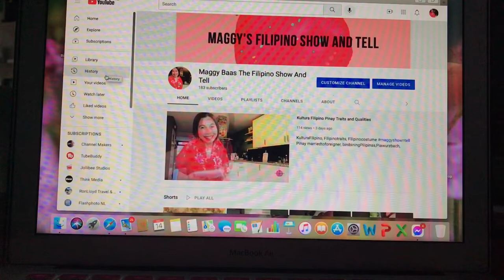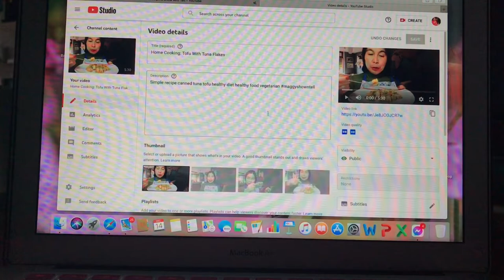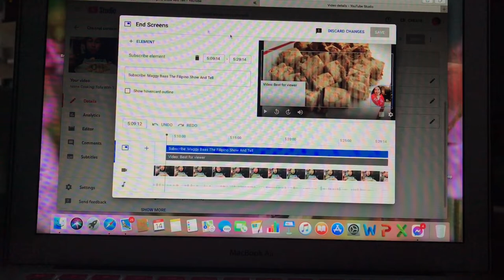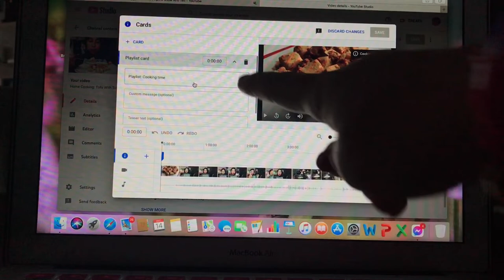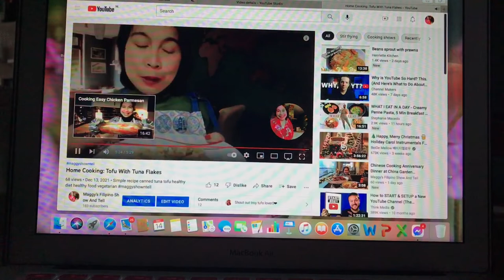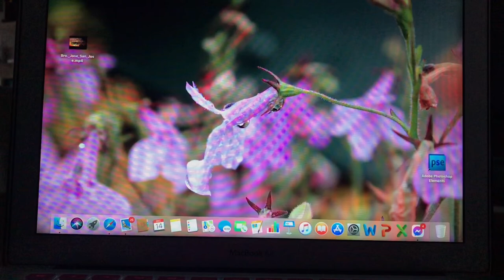How Easy To Put End Screen And Card To Your YOUTUBE Video!!!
You Tube tutorial You Tube tips New You Tuber guide end screen card how to put end screen